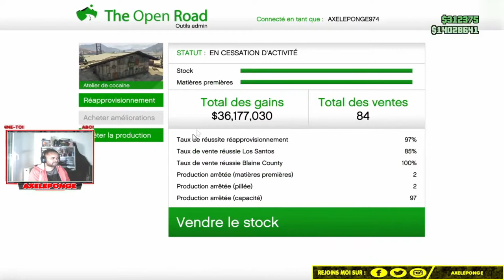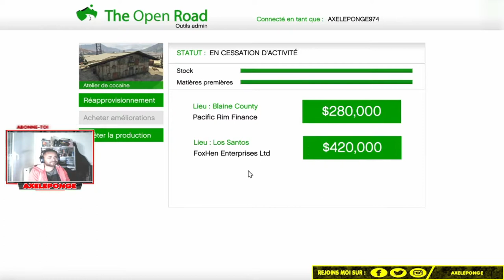GTA 5 online - J'ai parfaitement vendu les cocaïnes avec les motos du club de motard